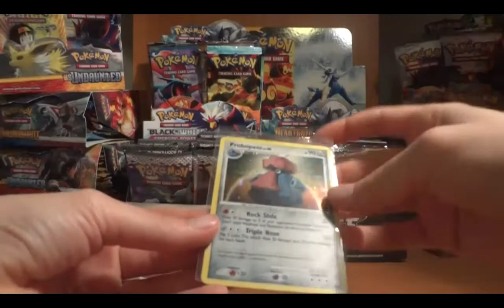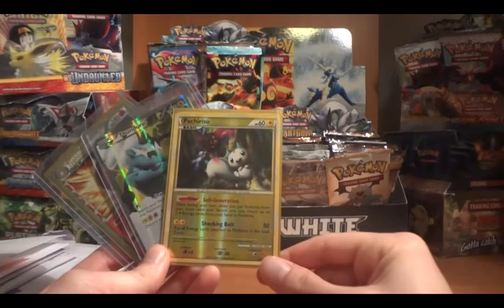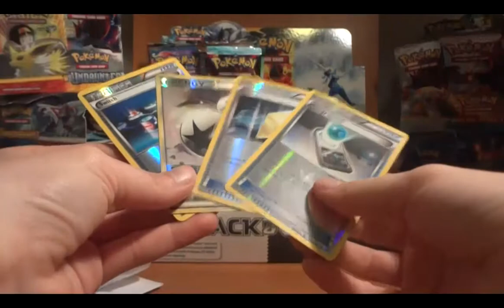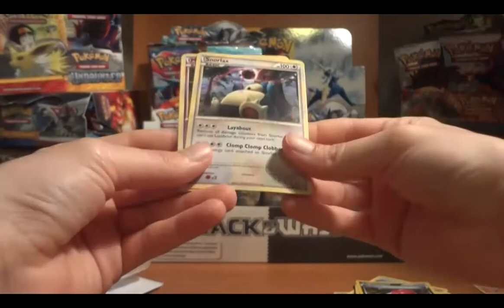Pokemon TCBM - skyshayminandmew rocketponster rackmc100 pokemonmichaelcarter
Intro created by xinpulls